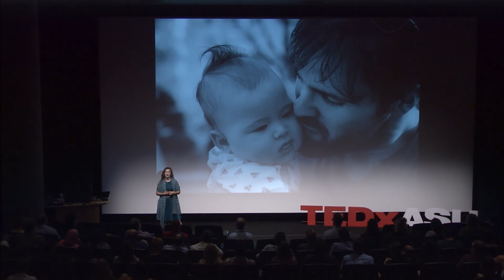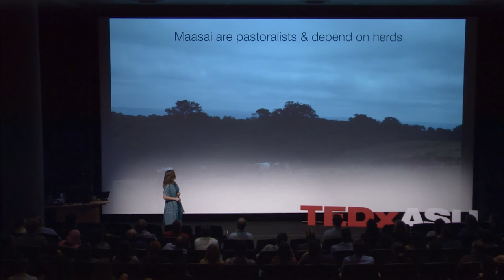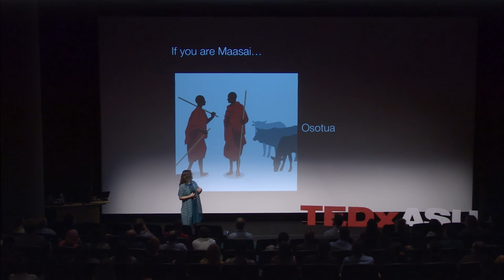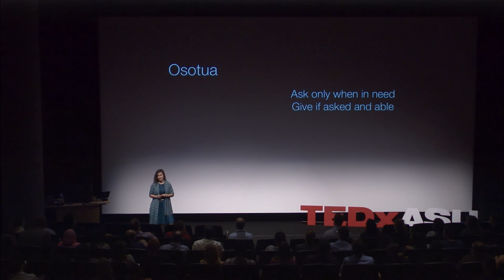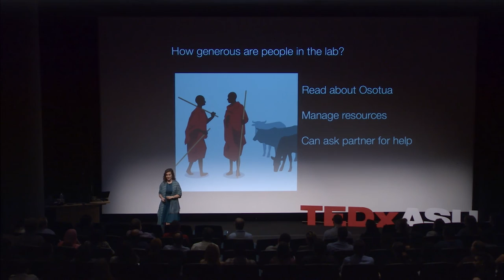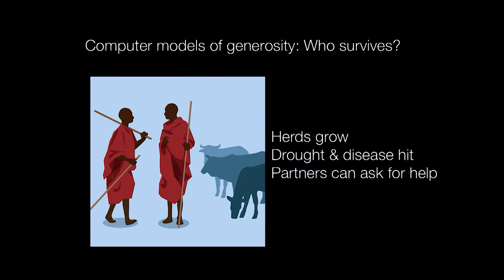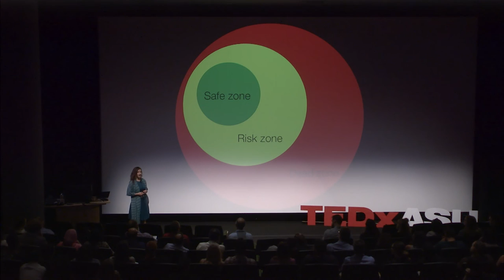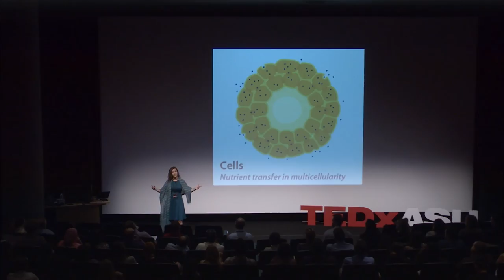Do You Believe In Generosity | Athena Aktipis | TEDxASU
Throughout history, why have so many humans had the inherit need to be generous? Could generosity have something to do with the evolution of human societies? In her talk Dr. Athena Aktipis, a psychologist, addresses the question of whether we help one another out of the goodness of our hearts or because we expect to get something back in return.

Athena Aktipis is an Assistant Professor in the Psychology Department at Arizona State University, Collaborative Researcher at the Biodesign Institute, and co-Director of the Human Generosity Project. Dr. Aktipis studies cooperation across life, from human sharing to the evolution of multicellularity. From cells to societies, several general principles arise again and again that facilitate cooperation, including helping one another in times of need. Dr. Aktipis’s research integrates laboratory studies of human behavior, computational modeling and fieldwork at sites around the world to explore fundamental questions about the nature of cooperation.